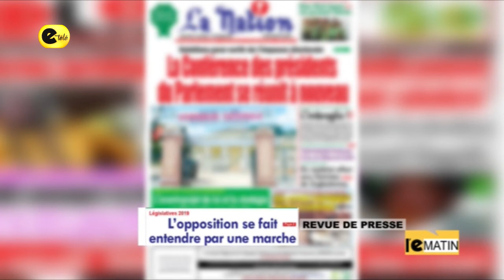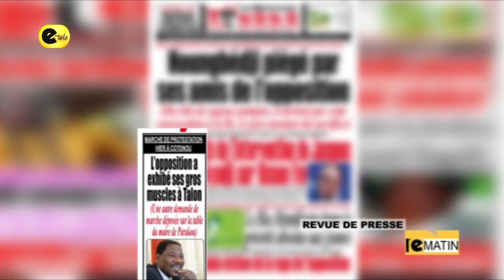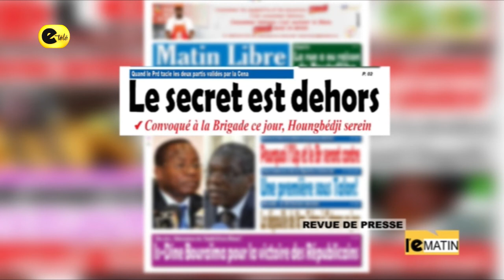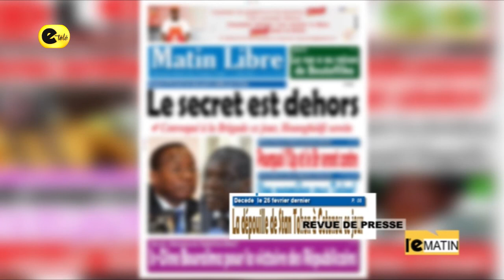REVUE DE PRESSE 12-03-19